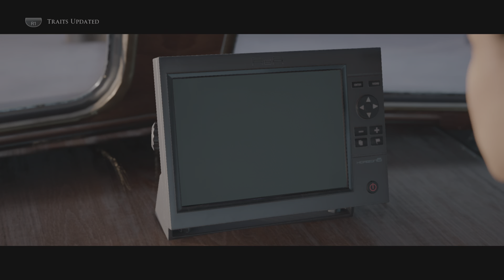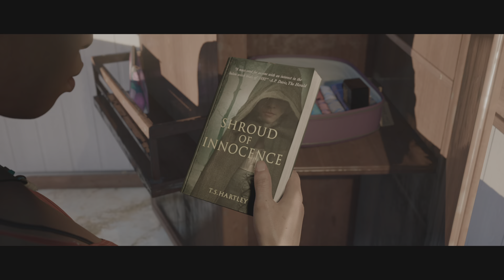The Dark Pictures Anthology: Man of Medan The Gang is preparing for diving PS5